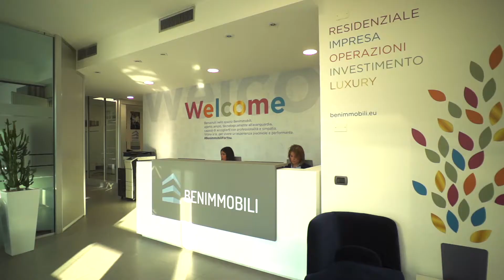Spot Corporate Benimmobili Brescia - versione lunga - Immodrone video Immobiliare drone